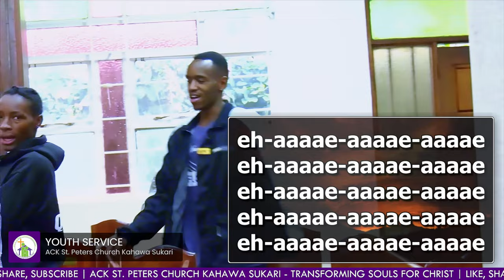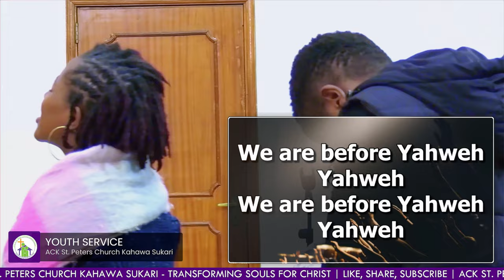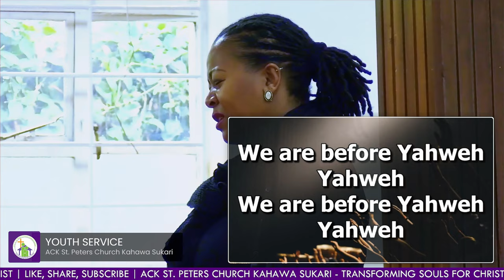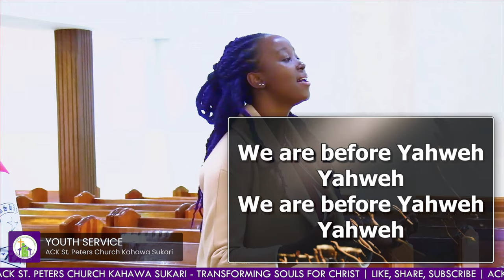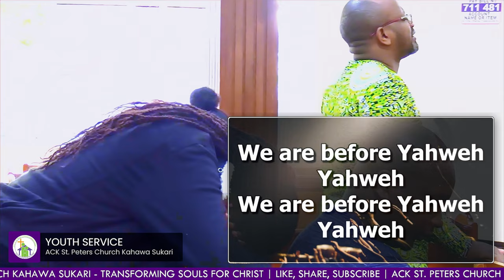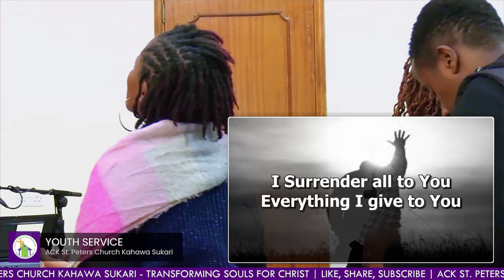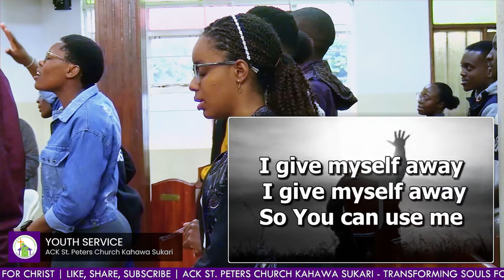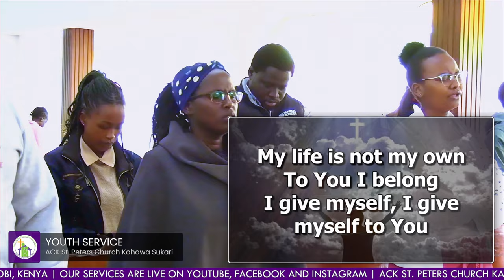Youth Praise & Worship - 4th August 2024 | ACK St. Peters Church Kahawa Sukari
Youth Service

Sunday Service Schedule (Both online and physical)
i. Ibada ya Kiswahili: Physical Only 6:45 - 8 am
ii. Youth Service: 8:15-9:45am
iii. Main adult service: 10-12 noon
iv. Sunday School: 10-12 noon
v. Teens service: 10-12 noon

Week day
A) Wednesday prayer service 6pm-7:30pm
(Both physical and online)